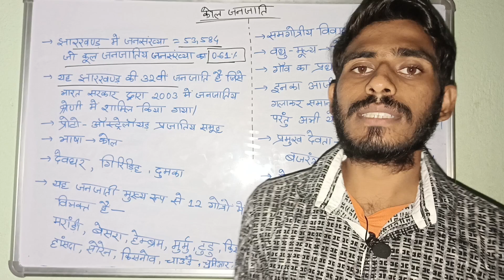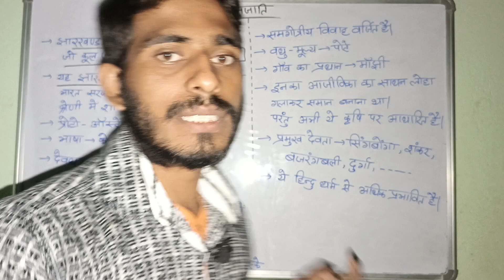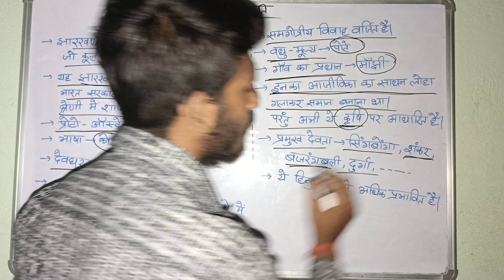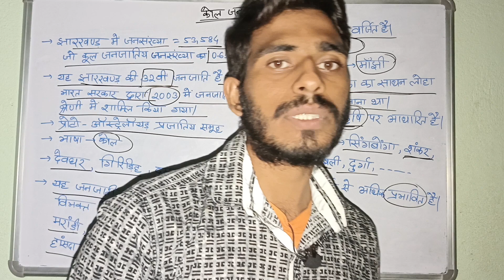कोल जनजाति (झारखण्ड की जनजाति)। JHARKHAND SPECIAL.